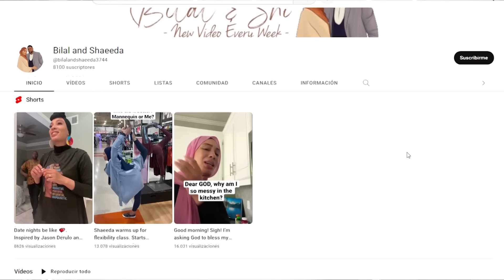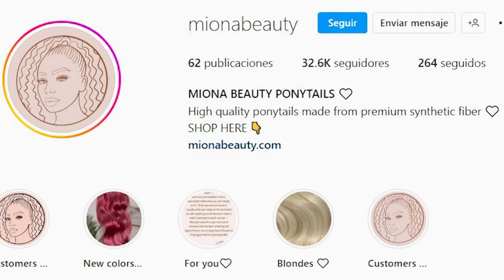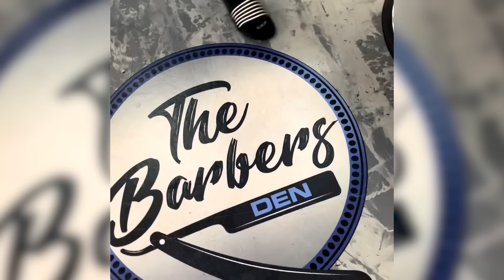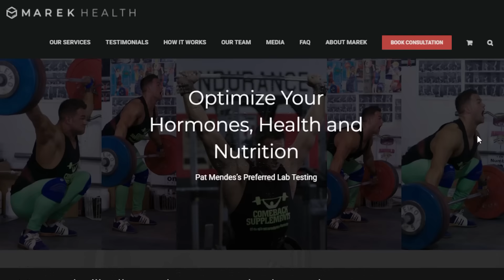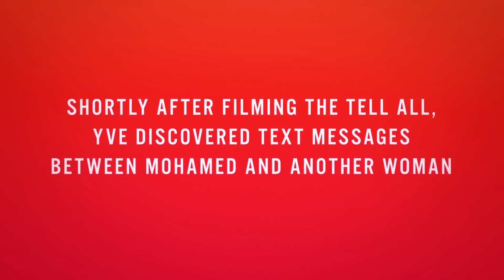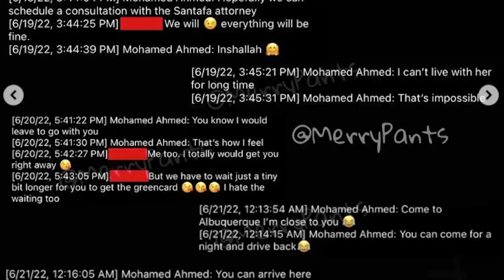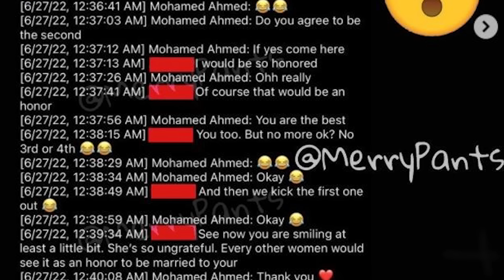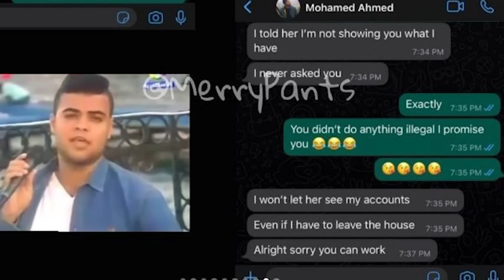¿Dónde están ahora? ¡Arrestados y separados! 90 Day Fiancé // MimiXXL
⬇️ ÁBREME ⬇️

¡Hola, cuadrilla! Bienvenidos al último vídeo de 90 DAY FIANCE (9ª temporada) o TODO EN 90 DÍAS. En este último vídeo de 90DF os cuento dónde están ahora, y en qué situación, las 7 parejas que hemos comentado estos meses. ¿Seguirán Ariela y Biniyam juntos? ¿Habrán sido papás Kara y Guillermo? ¿Y Patrick y Thais? ¿Bilal y Shaeeda estarán cumpliendo el acuerdo prematrimonial? ¿Emily y Kobe seguirán viviendo con los padres de ella? ¿Habrán vuelto Jibri y Miona a ver a sus padres? ¿Seguirán Yvette y Mohamed juntos?
Os dejo con:  ¿DÓNDE ESTÁN AHORA? ¡ARRESTADOS Y SEPARADOS!  90 DAY FIANCE

💻 Vídeo editado por @bymerino ❤️

✉ Miren Martínez
28931 Móstoles, Madrid
España

✿ ¿Quieres regalarle a alguien un ramo de flores? ¡En Colvin tienen las más bonitas y duraderas con el envío más rápido! Con el código "SOYMIMI" llévate un descuentazo y no te quedes sin el capricho